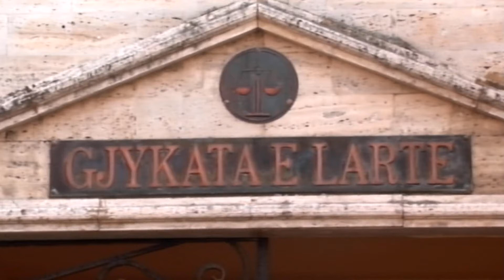A1 Report - Video e dhunës provë në gjyq Ndoka do pajtim me Strazimirin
TIRANE - Gjykata e Lartë administroi si provë për gjyqin Strazimiri-Ndreu-Ndoka, videon e filmuar në Kuvend më 10 korrik të 2014-ës ku shfaqen goditjet që merr deputeti demokrat nga dy kolegët e mazhorancës.

Për herë të parë video e kërkuar si provë nga Prokurori Adnand Xholi u shfaq në seancën e kësaj të enjteje. Deputeti i Partisë Socialiste Pjerin Ndreu nuk ishte i pranishëm por u përfaqësua nga avokati i tij, ndërsa kolegu i tij socialist Arben Ndoka, që gjithashtu akuzohet për goditje ndaj Strazimirit, ishte i pranishëm në sallë me avokatin e tij.

Por gjykata nuk mundi të administrojë si provë dëshminë e deputetit demokrat Oerd Bylykbashi  për arsye procedurale. Ai kerkoi qe pas adminsitrimit te videos dhe mbledhjes se deshmive, Gjykata ta mbylle sa me shpejt procesi